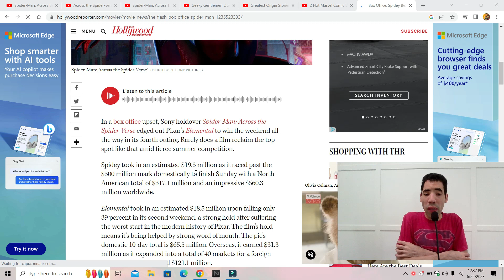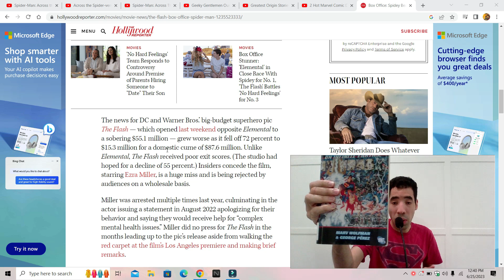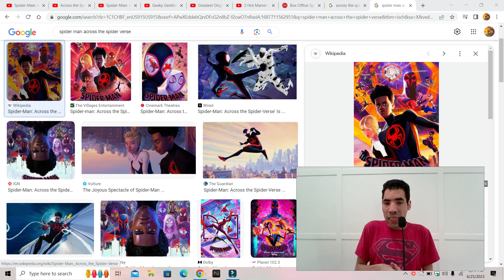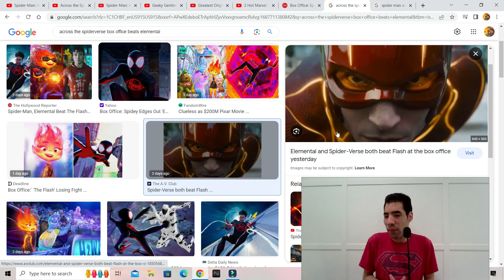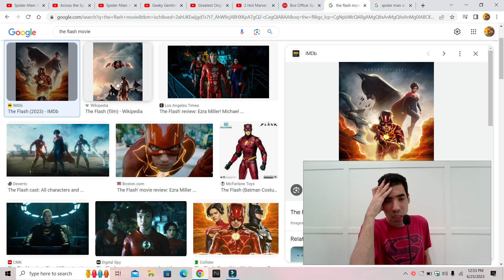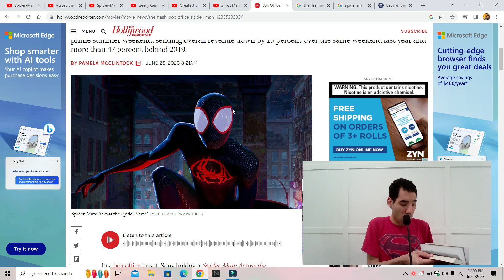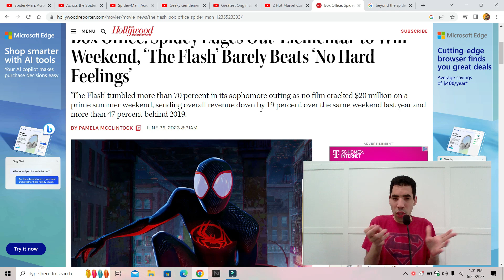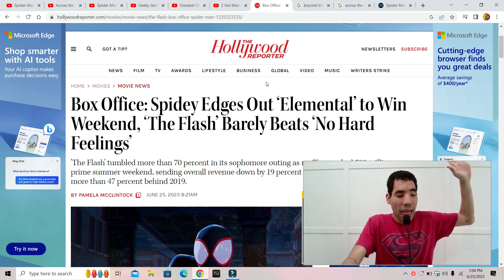Spider-Man Across the spider-verse beats the flash and Elemental at the box office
My opinion on Spider-Man across the spider-verse beats the flash and Elemental at the box office so enjoy the show also please comment down below and tell me what you guys think about this news do you like it do you hate it also like my facebook page follow me on twitter and please subscribe to my channel